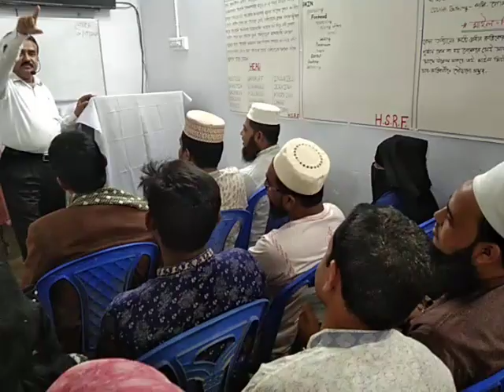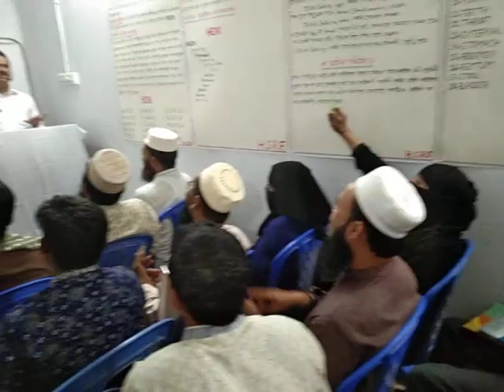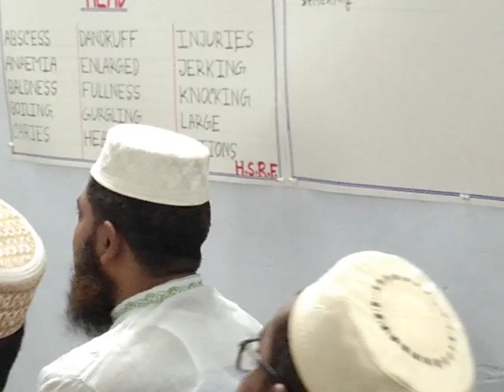118. HSRF. VIDEO. ৬. ০৩. ২০২০. রোকস এর অংশ বিশেষ, ডা. ফারুকী।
2020 সালে মার্চ মাসের রোকস কর্মশালার অংশ বিশেষ।